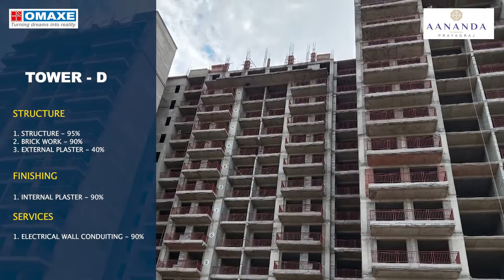Omaxe Aananda Construction Update- June 2022 | 2 & 3 BHK Flats in Prayagraj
Our project, Omaxe Aananda in Prayagraj is racing towards completion with the construction in full swing. Towers A, B, D & F are nearing their finishing & we cannot wait to deliver this project to you!

𝗔𝗯𝗼𝘂𝘁 𝗢𝗺𝗮𝘅𝗲 𝗔𝗮𝗻𝗮𝗻𝗱𝗮

The Omaxe Aananda is focused on providing premium luxury facilities and a comfortable living environment. The built-up area of 2 and 3 BHK apartments ranges from 1140 sq. ft. to 1485 sq. ft. in this residential project. The historic city’s economic potential is gradually showing up, and demand for a comfortable lifestyle has picked up significantly. As Prayagraj is progressing rapidly, these residential units meet the demands of new home buyers and investors alike.

Omaxe Group is guided by the ideology of developing ideal residential and commercial properties which meet the customer expectation of construction, design, and sustainability. The 2 and 3 BHK flats at Omaxe Aananda in Prayagraj boast of their classic structural designs and great build quality. The design also dwells holistically into the classical design on a modern structure, combining the feel of local culture with the safety of modern infrastructure technology.